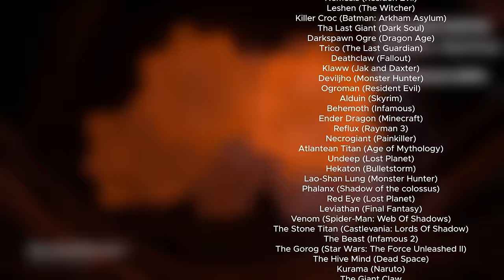The Real SIZE of MONSTERS 👹 3D Comparison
Here you can see the real size of some of the most famous monsters from movies, video games or books.
Godzilla, King kong, Titan colossal, Balrog, are some examples of what you will see in this video, with some others that will surprise you.

≈ - Approximate
± - Error range
*UM - Unreliable Measure
White texts have sources
Yellow texts are MBS estimates